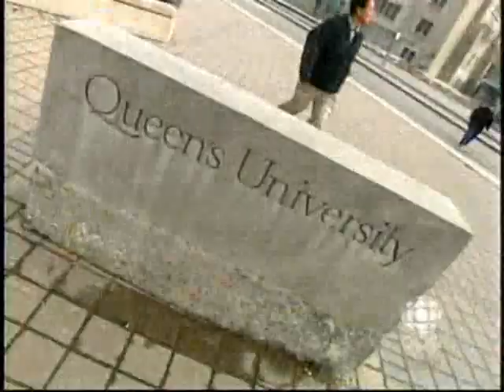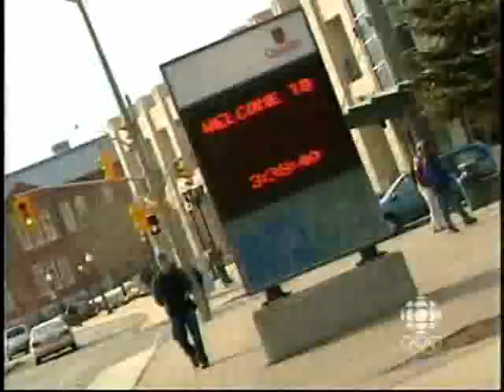Queen's University Rick Mercer Monday Report Pt 1